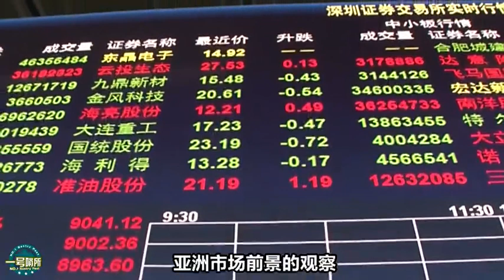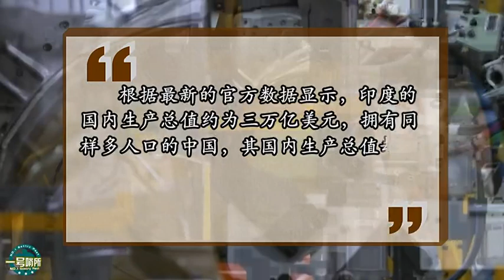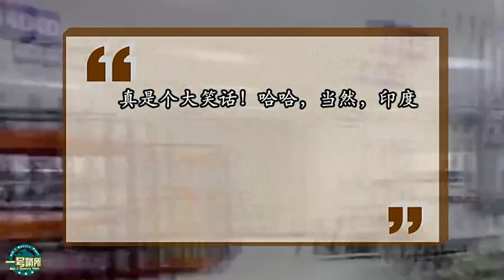印媒印度正在赶超中国，德国人：打死我不相信，至少还要100年